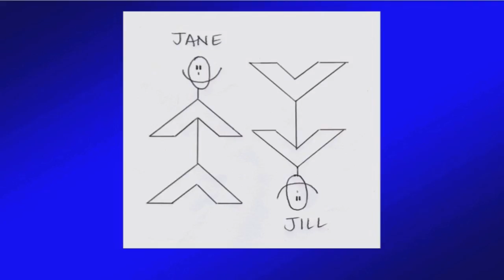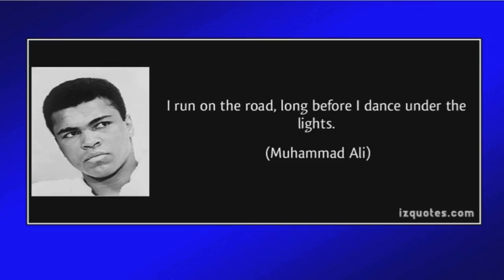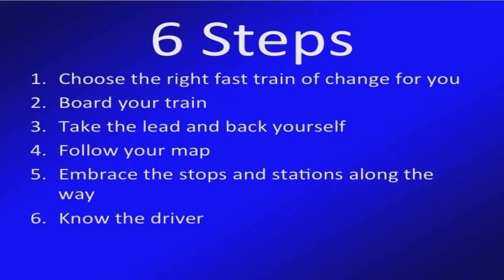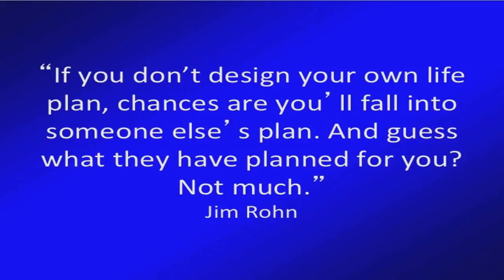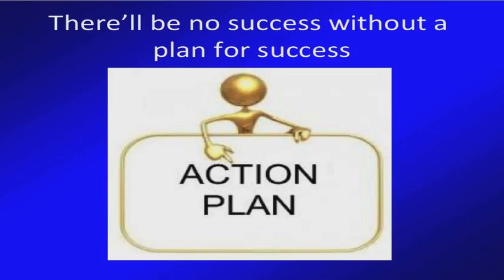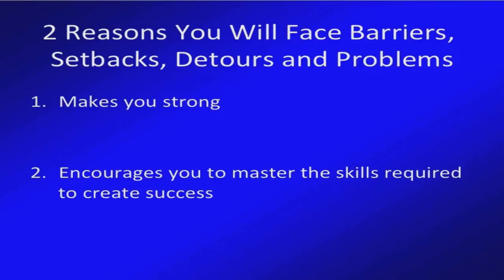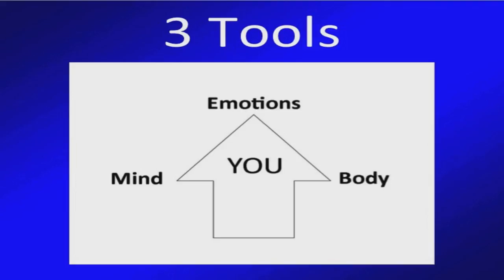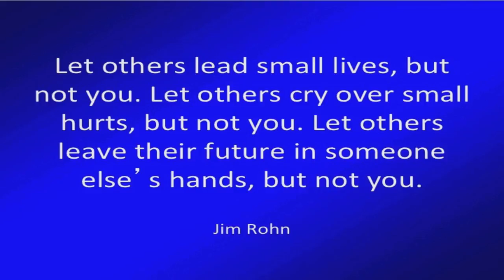Elize Hattin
Speaker at the 2015 Student Leadership Conference